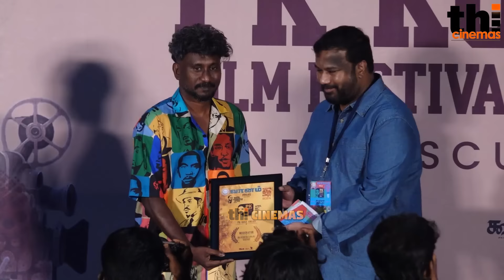பொய் பொய்யா சொல்லாதீங்க😡 ! Halitha, Jeo Baby, PS Mithran, Dharani Rasendran about Modern Cinema